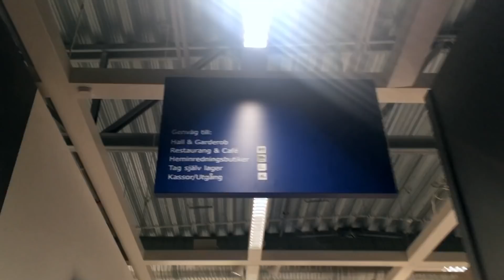TIPSAR OM BILLIGT SMINK I VLOGG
Här kommer veckans andra vlogg. Det är en helgvlogg så vi åker bland annat till Ikea för att införskaffa Pax system till hallen och sen åker vi och köper en sak jag verkligen velat ha :) Jag hittar även billigt smink som jag tipsar om i videon!

Följ mig gärna på Instagram, jonnasvenssoon heter jag där!

Kram!